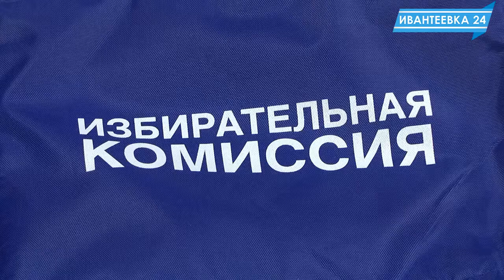Избирком примеряет спецодежду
В избиркоме идет примерка. На всех членов участковых избирательных комиссий поступил комплект фирменной одежды - жилетка, манишка, шарф , значок, сумка. Все это - атрибуты тех, кто обеспечивает процесс выборов в Ивантеевке. Члены участковых комиссии, по заданию области, проходят по закрепленной территории и информируют жителей о выборах. А с 25 февраля на избирательных участах будет организован прием избирателей. В будние дни с 16 до 20, а в выходные с 10 до 14 сюда могут обратиться те, кто не сможет проголосовать на своем избирательном участке, а планирует участвовать в выборах в другом месте.